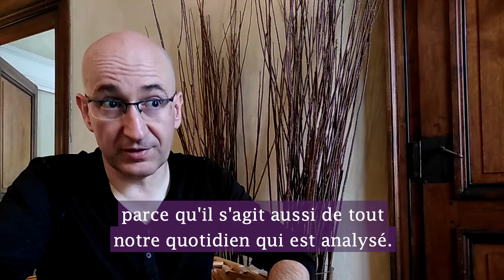Affaires privées, épisode 4 : le capitalisme de surveillance selon Shoshana Zuboff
« Pour Shoshana Zuboff, le capitalisme de surveillance est le résultat mécanique d'une transformation néfaste du capitalisme. Pour elle, il faudrait réguler le capitalisme de surveillance pour qu'il soit plus moral et plus soutenable. »
Christophe Masutti présente son ouvrage « Affaires privées : aux sources du capitalisme de surveillance. »